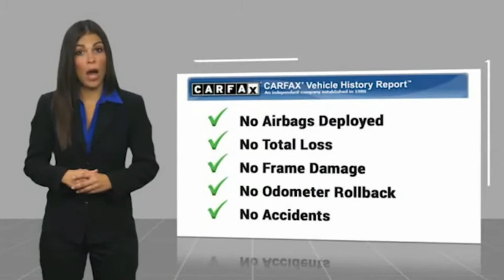2008 Mitsubishi Lancer 8226A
2008 Mitsubishi Lancer ES

Ourisman Honda of Laurel
3371 Fort Meade Road

2008 Mitsubishi Lancer Apex Silver Metallic 4D Sedan ES FWD 5-Speed 2.0L 4-Cylinder SMPI DOHC   KBB Fair Market Range High: $4,875   (Good credit, bad credit no credit) NO PROBLEM!! WITH OUR NEW STATE OF THE ART CREDIT BUILDING PROGRAM, EVERYONE DRIVES OFF WITH A NEW OR PRE-OWNED CAR. All prices are plus FEES.  Awards:   * 2008 KBB.com Top 10 Coolest New Cars Under $18,000